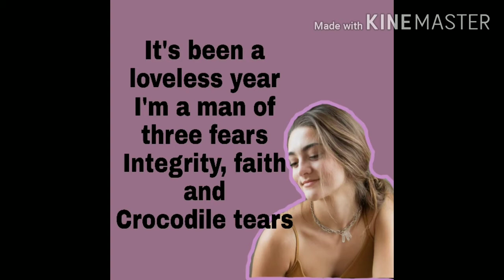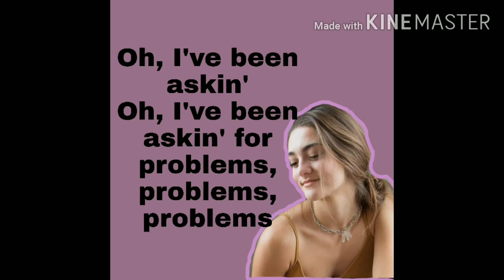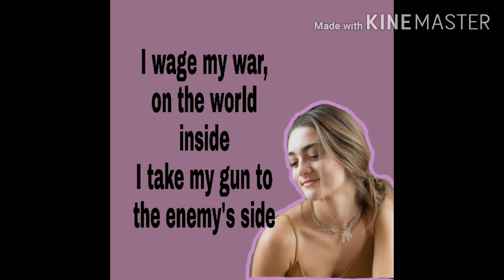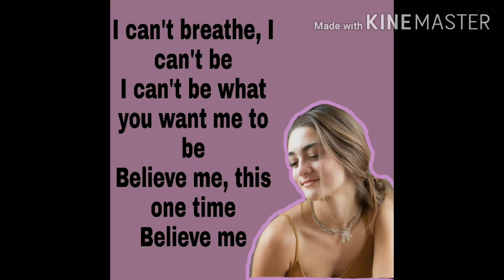BAD LIAR Lyrics - Anna Hamilton Top Trending Music 2020